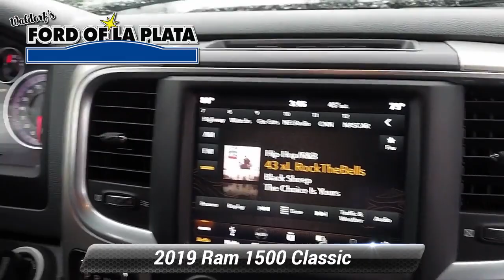Used 2019 Ram 1500 Classic Big Horn, La Plata, MD 00FS850A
2019 Ram 1500 Classic Big Horn *ALLOY WHEELS, *APPLE CAR PLAY, *REVERSE CAMERA, *FOUR WHEEL DRIVE, *SIRIUS RADIO, *TOW PACKAGE, *POWER SEATS, *CREW CAB, 115V Auxiliary Power Outlet, 40/20/40 Split Bench Seat, 8.4"Touchscreen Display, Air Conditioning ATC w/Dual Zone Control, Apple CarPlay, Auto-Dimming Exterior Mirrors, Auto-Dimming Rear-View Mirror, Big Horn Badge, Big Horn Regional Package, Bright/Bright Billets Grille, Class IV Receiver Hitch, Cloth 40/20/40 Premium Bench Seat, Cluster 7.0"TFT Color Display, Dual Rear Exhaust w/Bright Tips, Electric Shift-On-Demand Transfer Case, Exterior Mirrors Courtesy Lamps, Exterior Mirrors w/Supplemental Signals, Folding Flat Load Floor Storage, Front Armrest w/3 Cupholders, Front Center Seat Cushion Storage, Front Fog Lamps, Google Android Auto, GPS Antenna Input, HD Radio, Humidity Sensor, Integrated Voice Command w/Bluetooth, Leather Wrapped Steering Wheel, LED Bed Lighting, Media Hub (2 USB, AUX), Overhead Console w/Garage Door Opener, ParkSense Ft/Rr Park Assist System, Power 10-Way Driver Seat, Power Heated Fold-Away Mirrors, Power Lumbar Adjust, Power-Folding Mirrors, Quick Order Package 26S Big Horn, Radio: Uconnect 4C w/8.4"Display, Rear 60/40 Split Folding Seat, Rear Dome w/On/Off Switch Lamp, Rear Floor Mats, Rear Power Sliding Window, Remote Start System, Remote USB Port - Charge Only, Security Alarm, SiriusXM Satellite Radio, Steering Wheel Mounted Audio Controls, Storage Tray, Sun Visors w/Illuminated Vanity Mirrors, Universal Garage Door Opener, USB Host Flip, Wheels: 20"x 8"Aluminum Chrome Clad. HEMI 5.7L V8 Multi Displacement VVTGranite Crystal Metallic Clearcoat 4WD 8-Speed AutomaticStop and See the ALL NEW Ford of La Plata in Laplata Maryland. Call us anytime at 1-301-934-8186 or visit us on the web

[RLVID:2422:771865e714c49fe4:0b14c2a586afedbf:1]